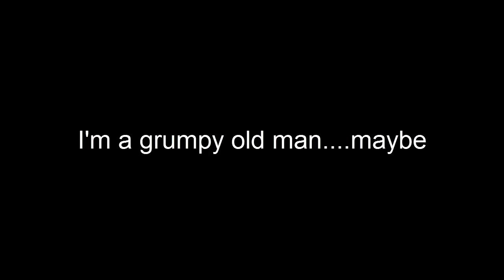Where's the good pranks?- Grumpy old boy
A first in a series i might start if it does well,forgive some sniffles i have a cold.